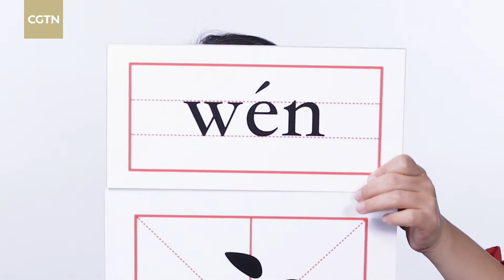Learning Chinese Ep2: Appreciating the beauty of diversity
Nowadays, people increasingly see our world as not limited to only one type of beauty, no matter whether it's about people, arts, or cultures.
How do we cope with a world of different cultures, different civilizations? Turns out, Chinese sociologist Fei Xiaotong already gave a wise solution in 1990 at the age of 90.

Panda Chinese is a learning platform, and your best option if you are looking for a fast, efficient and fun way to learn Chinese. Our videos, based on everyday life, make it possible to learn on the go and to capture the cultural background involved.